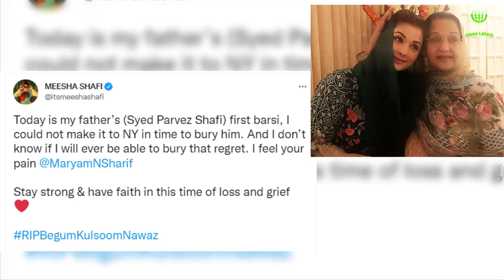Wafa Be Mol Actor Azaar Real Family | Wafa Be Mol Episode 34 - Wafa Be Mol Episode 35 - Wafa Be Mol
In video, drama serial wafa be mol actor azaar real family facts will be present.

Wafa Be Mol episode 34,wafa be mol drama episode 34, wafa be mol episode 35, wafa be mol drama episode 35 also wafa be mol new episode will be on screen in next days.

Ali Abbas is plaing lead role in wafa be mol drama ost also wafa be mol song.
Thanks